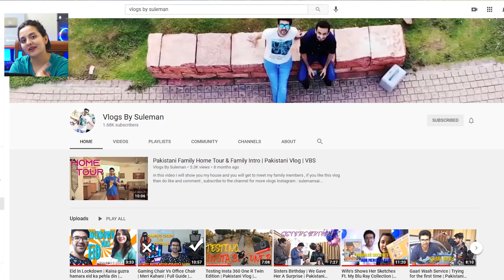Pakistani Couple Reacts To F3 Trailer | Venkatesh, Varun Tej | Anil Ravipudi | DSP | Dil Raju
VLOGS